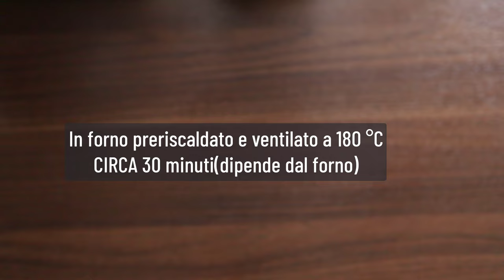TORTINE al CIOCCOLATO YOGURT e NOCCIOLE GOLOSE SENZA UOVA SENZA BURRO | RICETTA FACILE E VELOCE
TORTINE GOLOSE al CIOCCOLATO YOGURT e NOCCIOLE SENZA UOVA SENZA BURRO | RICETTA FACILE E VELOCE